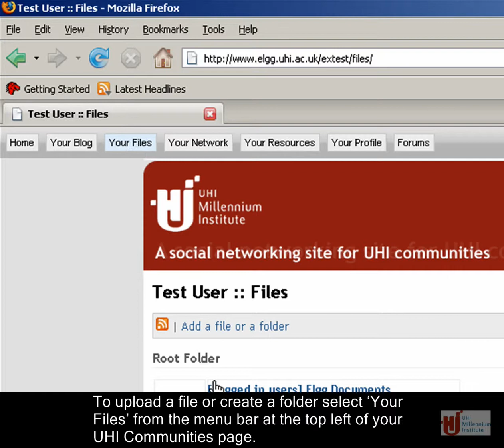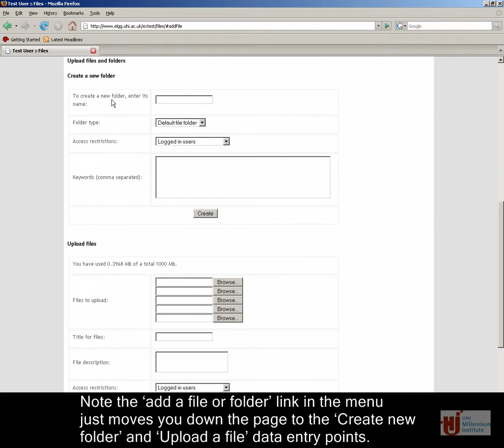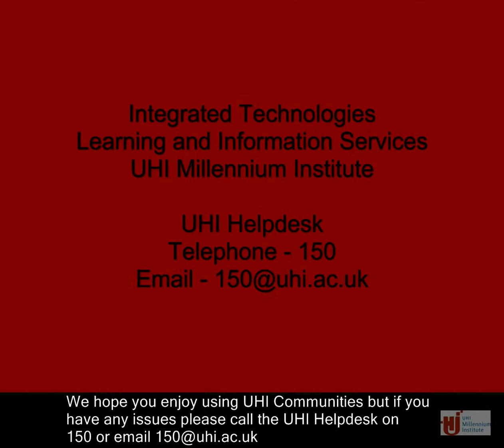How to upload files and create folders